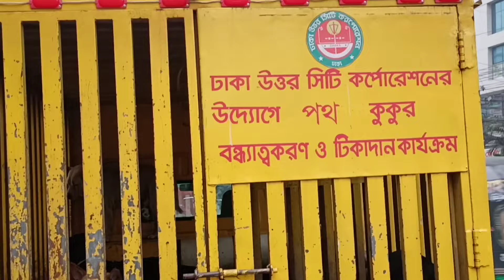কুকুর গ্রেফতার কিন্তু কেন?Dog Arrested but why!